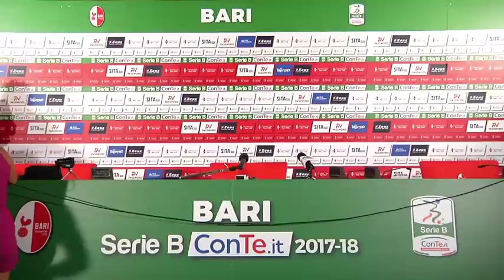Jacopo Petriccione e Karamoko Cissé (07/09/2017)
Conferenza stampa dei nuovi acquisti biancorossi.